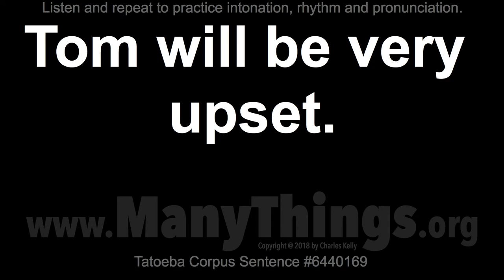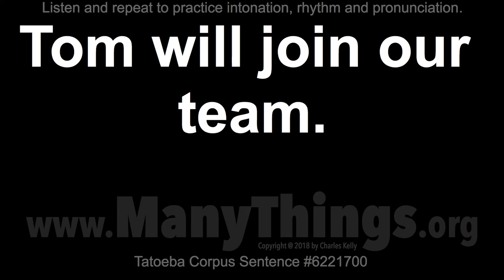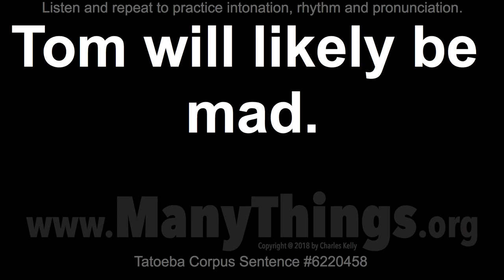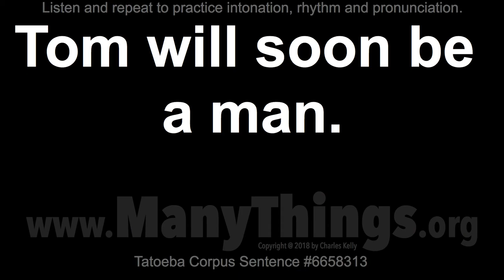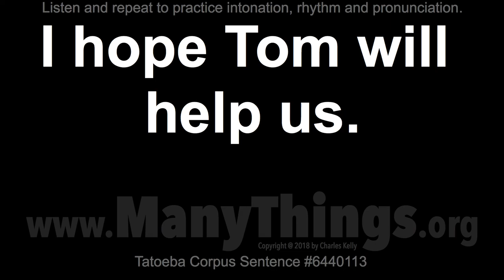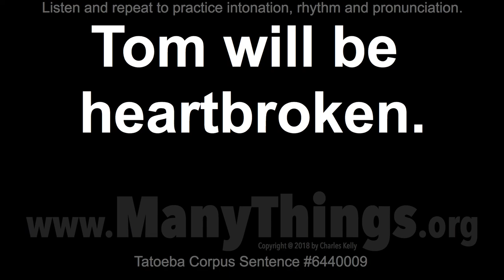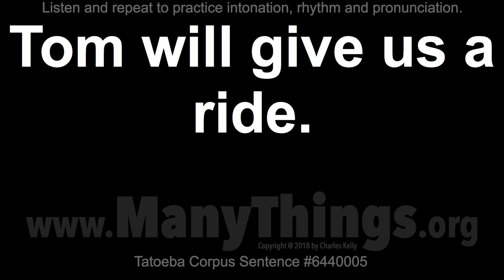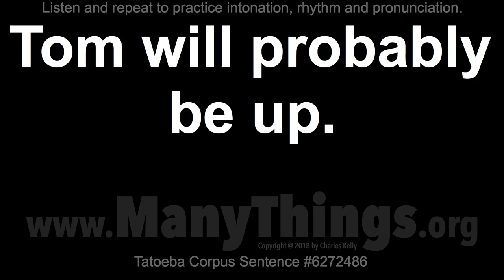Tom Sentences - 2018 #70 - 50 English Sentences with "Will"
Tom will be suspicious.

Tom will be there, too.

Tom will be very angry.

Tom will be very upset.

Tom will buy Mary that.

Tom will call the cops.

Tom will certainly win.

Tom will do a good job.

Tom will fix the latch.

Tom will go to college.

Tom will have to do it.

Tom will help us today.

Tom will join our team.

Tom will let you leave.

Tom will likely be mad.

Tom will love you guys.

Tom will need one, too.

Tom will need to leave.

Tom will paint his car.

Tom will probably wait.

Tom will run for mayor.

Tom will sing for free.

Tom will sing for Mary.

Tom will sing later on.

Tom will soon be a man.

Tom will stop by today.

Tom will study with us.

Tom will unlikely wait.

Tom will win, I'm sure.

Tom will win, won't he?

I doubt if Tom will cry.

I hope Tom will help me.

I hope Tom will help us.

I know what Tom will do.

I'm sure Tom will be up.

Tom will be an engineer.

Tom will be cooperative.

Tom will be heartbroken.

Tom will be out a while.

Tom will be out of town.

Tom will be unimpressed.

Tom will come and visit.

Tom will definitely win.

Tom will give us a ride.

Tom will go there alone.

Tom will let Mary drive.

Tom will likely be home.

Tom will likely be late.

Tom will need your help.

Tom will probably be up.